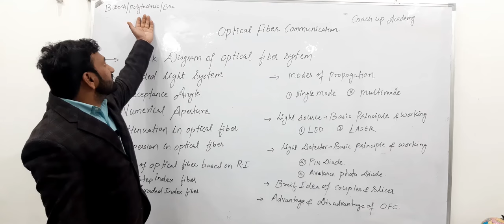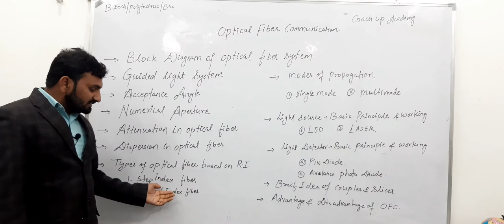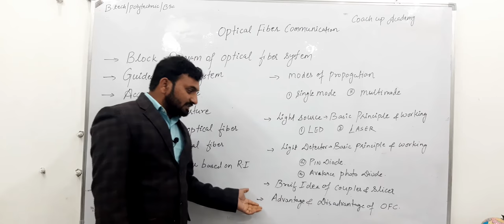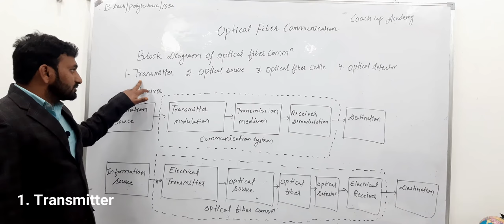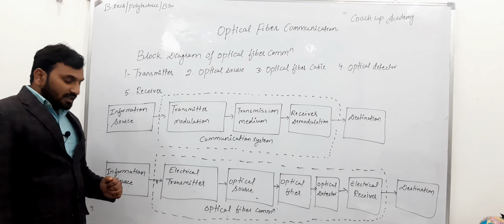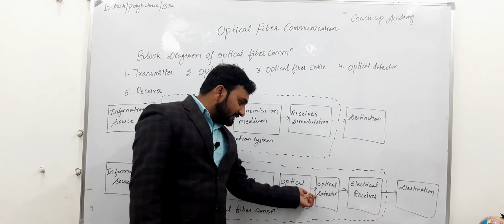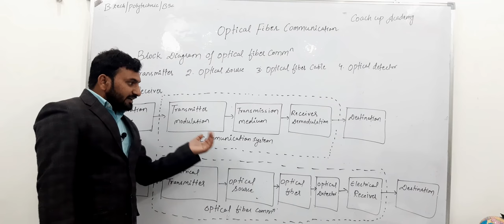Optical Fiber Communication : Introduction and Block Diagram Explanation in Hindi | COACH UP ACADEMY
HELLO FRIENDS WE'RE BACK WITHO ANOTHER VIDEO. IN THIS VIDEO INTRODUCE YOU
TO THE OPTICAL FIBER AND HELPS YOU IN MAKING THE BLOCK DIAGRAM.

WE HOPE THAT THIS VIDEO HELPS YOU AND MORE OF THESE ARE COMING ON.

EDITED BY - SIDDHARTHA SRIVASTAVA
PRESENTED BY - KRIPAL SINGH